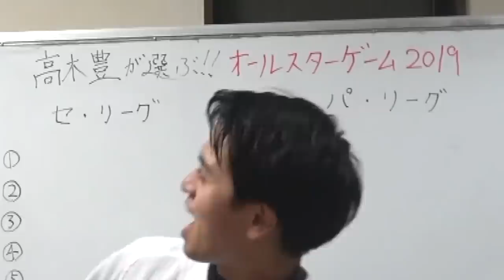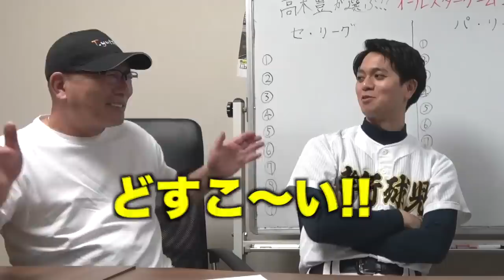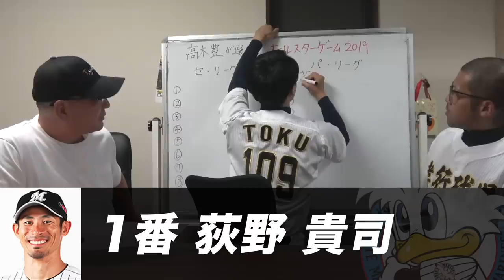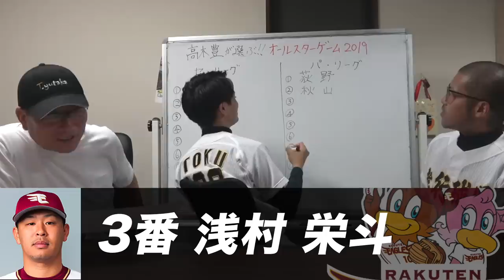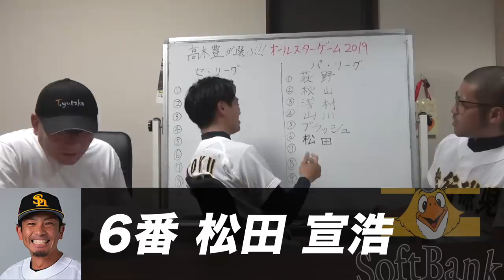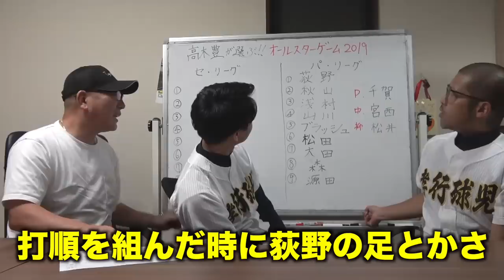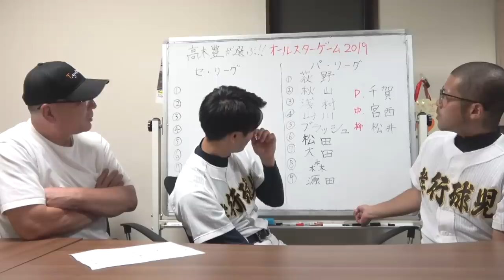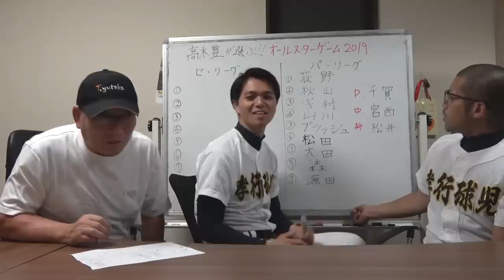【パ・リーグ編】高木豊が選ぶオールスター2019